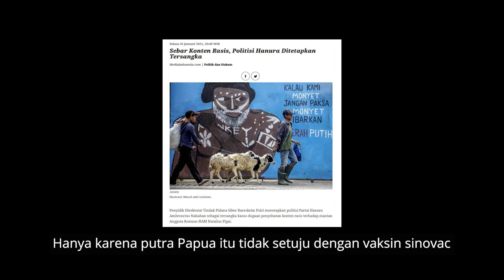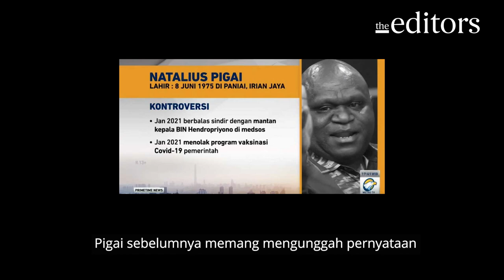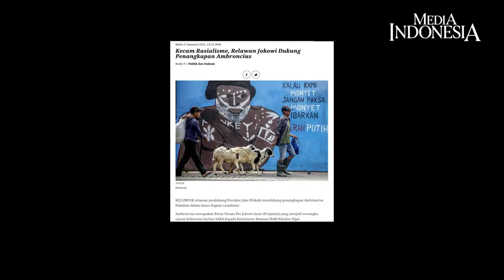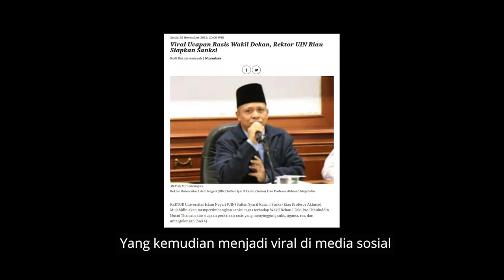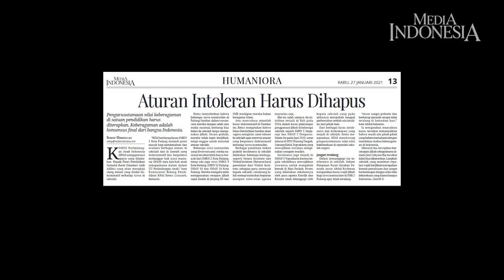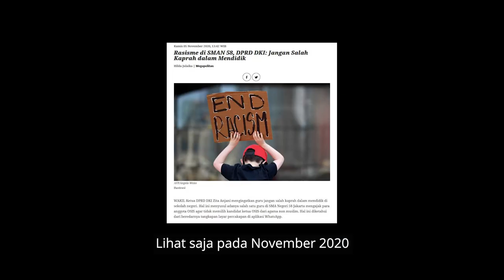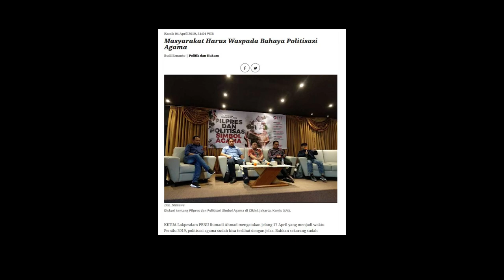Ambroncius Hina Natalius Pigai, Perlukah Pigai Dibela?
Mana bisa menyandingkan manusia dengan hewan. Belum lagi hilang dari ingatan masalah intoleransi di SMKN 2 Padang. Kini muncul lagi persoalan rasis di negeri ini.

Kalau di SMKN 2 Padang terkait masalah penggunaan seragam sekolah. Kali ini justru lebih tidak beradab lagi.

Ketua Umum Dewan Pimpinan Pusat Projamin (Pro Jokowi-Maruf Amin) Ambroncius Nababan yang mengunggah kalimat bernada rasial terhadap mantan Komisioner Komnas HAM Natalius Pigai. Ia menyandingkan foto Pigai dengan gorila. Hanya karena putra Papua itu tidak setuju dengan vaksin sinovac.

Kalau kemudian Ambroncius ditetapkan sebagai tersangka ujaran kebencian. Hal itu memang sudah seharusnya dilakukan. Tidak boleh hanya karena Ambroncius mendukung Jokowi-Ma'ruf Amin saat pemilihan presiden. Lantas ucapan rasialnya mendapat permakluman.

Dalam kasus menyangkut Pigai, boleh dikatakan bahwa kecepatan tangan lebih hebat ketimbang otak. Karena jari-jemari begitu lincah menekan papan tombol di gawai atau komputer personal. Masalah rasialisme memang menjadi persoalan laten yang mengarah pada penghancuran bangsa dari dalam.

Bung Pigai, kami bersama Anda kali ini.